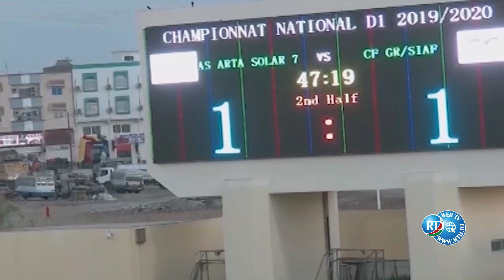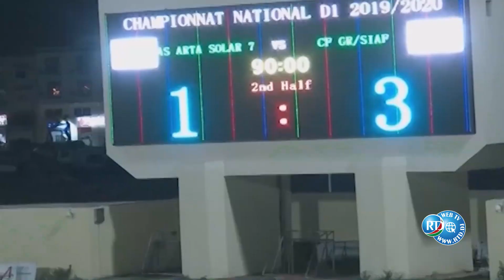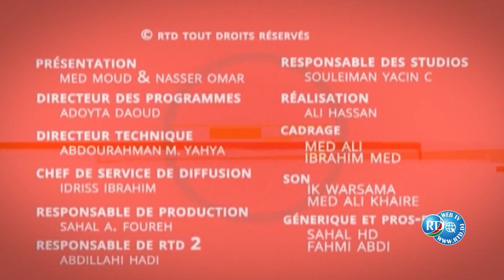RTD : Ciyaaraha 23/06/2020